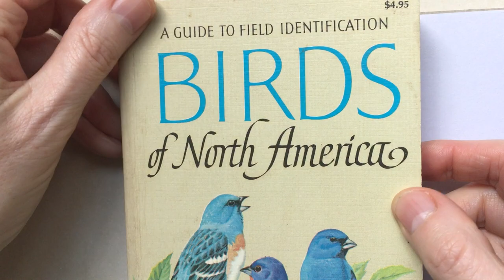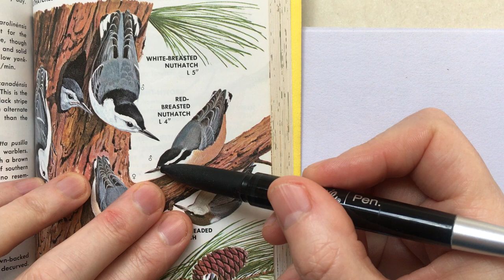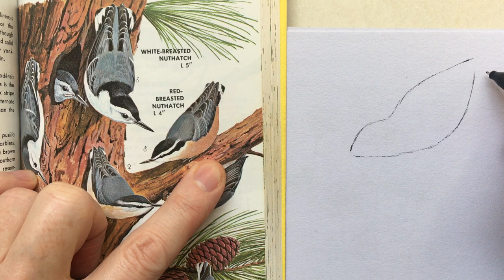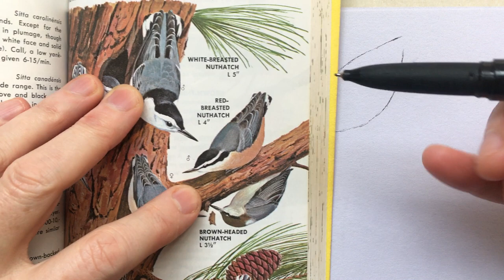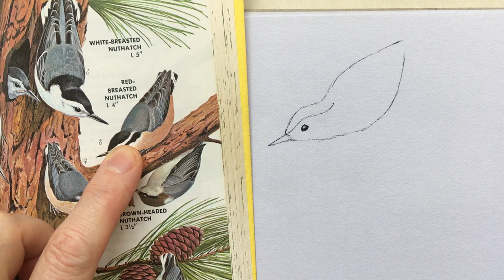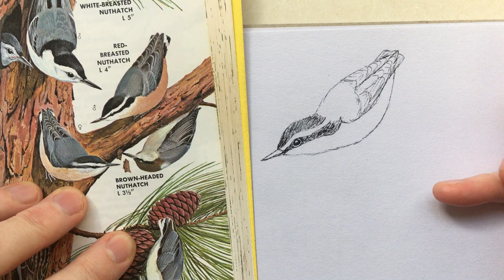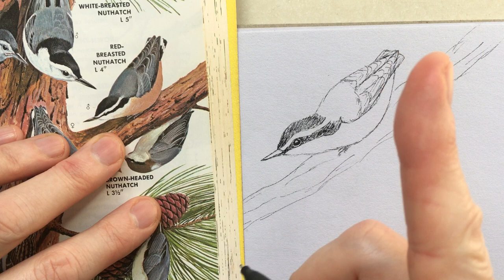Nuthatch - How to draw a Nuthatch. Simple instructional video on how to draw a Red-breasted Nuthatch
Nuthatch. How to draw a Nuthatch. Simple instructional video showing you step-by-step how to draw a Red-breasted Nuthatch.

Feel inclined to drop a few coins in my paper cup? That would be hugely appreciated!

Say Hi and show me your work, I'd love that;

Your fellow artist,
Elaine Whittingham